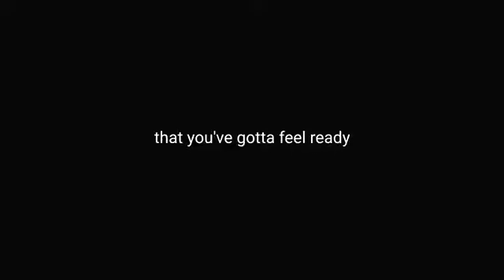STOP PROCRASTINATING - Powerful Motivational Video